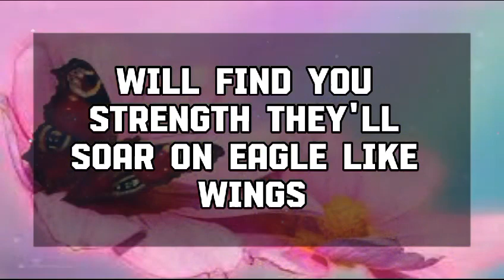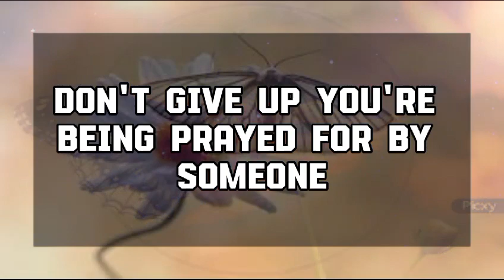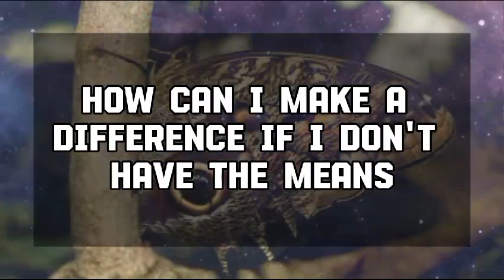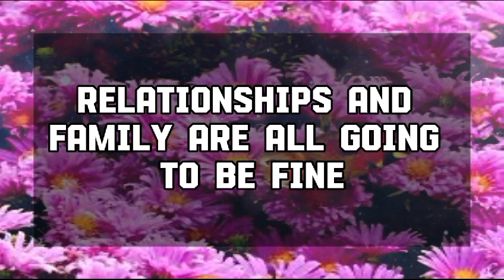Angel message: OFFICIALLY, YOU ARE LEAVING SOONER DUE TO LAW 💌 God message || Universe message